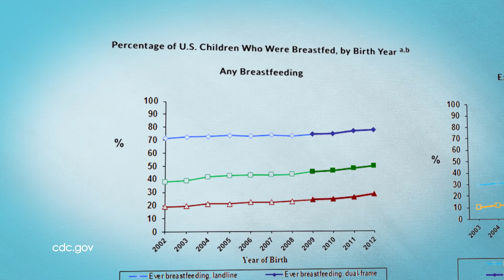Original Boppy Feeding & Infant Support Pillow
Get ready to learn everything to prepare you for your breast-feeding journey! Barbara Lyons, a Registered Nurse and Lactation Consultant -- and Amanda Krusoe of The Boppy Company join us to discuss this ultimate bonding experience between mother and child.  Breastfeeding rates continue to rise — and there’s a reason for that: there are so many benefits for both you and your child. Be proactive and be prepared. Take breastfeeding classes and educate yourself before going to the hospital; once at the hospital, utilize healthcare professionals to help you get the proper latch. And don’t forget to start breastfeeding with a nursing pillow. Boppy is the Inventor and Creator of the world’s original nursing pillow – the award-winning and versatile Boppy Pillow. See how it works.

103206